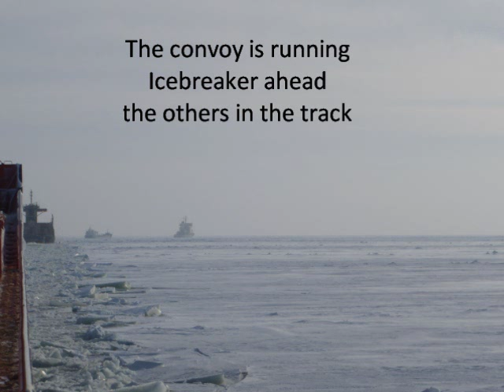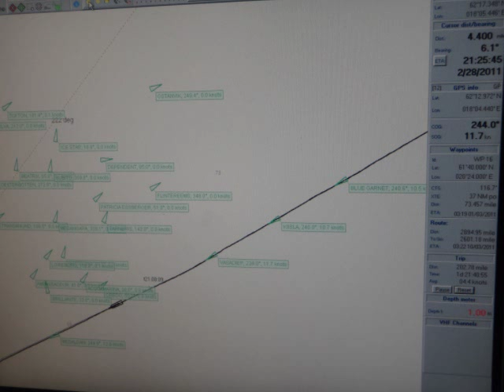ice convoy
in heavy ice